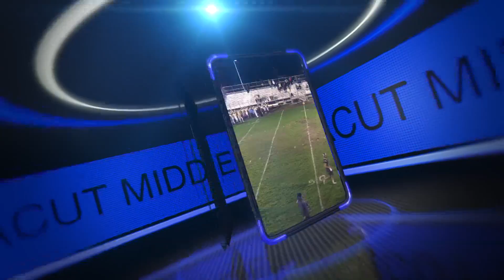Football vs. Concord-Carlisle 10-21-16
Football vs. Concord-Carlisle 10-21-16, continued on 10-22-16